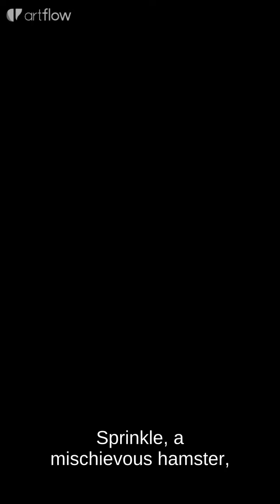Lost Hamster Nursery Rhyme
Continued from our previous video, "Class Pet Sleepover":
Jelly Bean is missing! JJ, TomTom, and YoYo are on the case! 🔍
Watch and sing along as the kids search for their lost hamster! 🐹

Lyrics:

Where is our class pet?
Oh, where could she be?
We’re looking and looking
Searching for clues
Where is...
Jelly Bean?

We’ve lost the class pet
We’ve lost Jelly Bean
She’s the softest thing
She squeaks when she sings

She has such tiny feet

Jelly Bean!

This is our class pet
We found Jelly Bean
She’s cuddly and sweet!